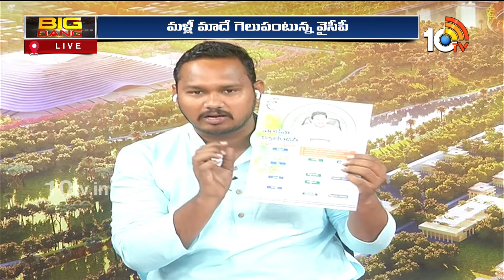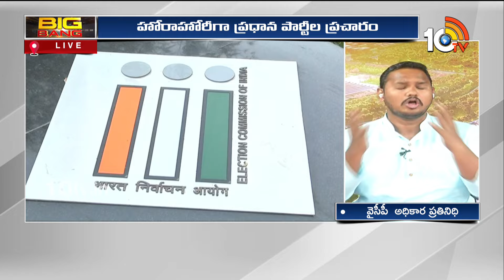నేటితో ముగియనున్న ప్రచారం..ఓటర్లు ఎటువైపు | Big Bang Debate On AP Leaders Election Campaign | 10TV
10TV is one of the Largest Content producing Telugu News Channel in Telugu States. Its one of the leaders in the production and broadcasting of un-biased and comprehensive news.
10TV offers round the clock coverage of latest breaking news and unique mix of news bulletins, current affairs and Entertainment programmes.
10TV Youtube Channel offers Latest News from Telugu States, Politics, Entertainment, Health, Sports Lifestyle, Devotional, National News, International News and lot more.!

హాయ్,
10టీవీ యూట్యూబ్ చానల్‌కి స్వాగతం. 10టీవీలో ప్రసారమయ్యే కథనాలతో పాటు ఆసక్తికరమైన మరెన్నో అంశాలను 10టీవీ యూట్యూబ్ చానల్లో మీకు అందిస్తాం. మా వీడియోలలో మీకు నచ్చిన వాటిని మాకు తెలియజేయండి. అలాంటి మరిన్ని కథనాలను మీకు అందించేందుకు ప్రయత్నిస్తాం. నచ్చిన వీడియోలను మరింత మందికి షేర్ చేయండి. చానల్‌ను సబ్‌స్క్రైబ్ చేయడం మరిచిపోకండి. ధన్యవాదములు.!